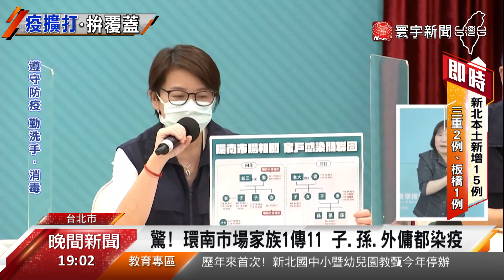防疫扯「同志團體」挨轟！柯：隱晦無助防疫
今天7/13號，全台微解封，寺廟、教堂等場所有條件開放，北市大龍峒保安宮開不開，一度槓上市府，最後發現，是指揮中心跟內政部，給的指引不同，引發爭議，不過，台北市長柯文哲，最近再因性平問題，被叮得滿頭包，!因為他提出家戶感染頭痛問題之一，是同志團體，引發軒然大波，事隔一天，他澄清沒有歧視，只是平舖直敘。而明天14日，台北市65歲以上長者開始施打疫苗。